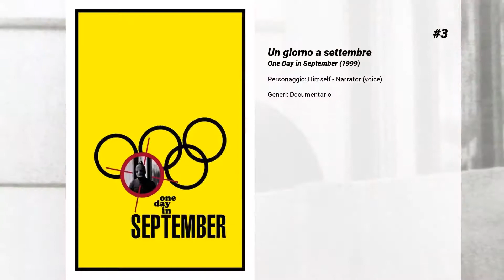I migliori film di Michael Douglas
15. La guerra dei Roses
Dopo diciotto anni di matrimonio, coronati dalla presenza di due figli, Barbara Rose si accorge che qualcosa non funziona nella sua vita: il marito, Oliver, che pure le ha assicurato un'esistenza di alto livello, non l'ha mai gratificata. Il mondo perfetto che Oliver ha saputo allestire per loro in tutti quegli anni le pare privo di senso e quando la coppia va in crisi gli effetti sono devastanti.

14. Wonder Boys
Un professore di inglese al college, Grady Tripp (Michael Douglas) sta attraversando la tipica crisi esistenziale di mezza età: è in rotta con la moglie, aspetta un figlio dall'amante e non riesce a finire il suo secondo libro. Gli sarà di grande aiuto uno dei suoi allievi, James (Tobey Maguire), giovane dotato di grande talento.

13. Ant-Man and the Wasp
Alle prese con la ricerca di un equilibrio tra la sua vita privata e le responsabilità di supereroe, Scott Lang si ritrova ancora una volta ad indossare i panni di Ant-Man e insieme a Hope van Dyne, in arte Wasp, andrà alla scoperta di incredibili segreti del passato.

12. And the Oscar Goes To...

11. Traffic
Javier Rodriguez e Manolo Sanchez sno due poliziotti impegnati a contrastare il traffico di droga sul confine tra Stati Uniti e Messico. Il loro capo è il generale Salazar, il principale nemico dei cartelli della droga. Ogni giorno i due sono tentati di appropriarsi di parte dei carichi sequestrati e di arricchirsi. Javier è il più resistente alle pressioni. Intanto negli Stati Uniti il giudice della Corte Suprema dell'Ohio, Robert Wakefield, viene incaricato dal Presidente di coordinare un'efficace attività antidroga con i partner messicani. A casa però Robert e la consorte debbono assistere impotenti al precipitare nell'abisso della dipendenza della figlia sedicenne. Carlos Ayala, un trafficante ricco di coperture, rischia di venire incastrato in fase processuale da un testimone eccellente.

10. Saturday Night Live 40th Anniversary Special

9. Ant-Man
Lo scassinatore Scott Lang accetta un ultimo colpo, ma dentro la cassaforte anziché soldi trova una strana tuta. Quando la indossa attiva un meccanismo di miniaturizzazione che lo trasforma in un minuscolo guerriero. Contattato dal creatore della tuta, lo scienziato Hank Pym, Scott si troverà di fronte alla difficile decisione di diventare Ant-Man e salvare il mondo da un pericolo mortale.

8. Sindrome cinese
Una grintosa telecronista (Fonda) e il suo cameraman (Douglas) sono testimoni di un guasto tecnico nella centrale nucleare di Harrisburg (California) che potrebbe provocare un'esplosione atomica. Le autorità vorrebbero insabbiare la notizia, ma un ingegnere (Lemmon) si sacrifica per la verità.

7. Wall Street
New York, 1985. A Wall Street l’unica cosa che conta è il potere del denaro. Giovani e rampanti yuppies, laureati nelle business school più prestigiose del mondo speculano in borsa con l’unico obiettivo di guadagnare molto e subito.

6. 动物世界

5. Un giorno di ordinaria follia
Los Angeles, estate 1992, caldo torrido. Bill rimane bloccato con l'auto in un ingorgo, scende, la chiude e "va a casa" con una passeggiata di quaranta chilometri che si trasforma in un'odissea violenta. A quella di Bill fa da riscontro la vicenda parallela di un poliziotto al suo ultimo giorno di servizio. E lui che intuisce l'itinerario di sangue e violenza che Bill traccia attraverso la città. Sarà lui a fermarlo.

4. Supermensch: The Legend of Shep Gordon

3. Un giorno a settembre

2. The Game - Nessuna regola
Nicholas Van Horton è un uomo d'affari che riscuote molto successo e che è abituato a tenere sotto controllo ogni aspetto dei suoi investimenti. La sua vita, fin troppo ordinata, cambia improvvisamente corso nel momento in cui suo fratello Conrad, in occasione del suo compleanno, gli organizza una sorpresa, un vero e proprio gioco di ruolo. Appena entrato nel gioco Nicholas si rende conto che i rischi sono altissimi e scopre di essere tenuto sotto controllo, perfino dentro casa, da cospiratori sconosciuti che lo vogliono annientare.

1. Avengers - Endgame
In seguito alle azioni di Thanos nel precedente Avengers: Infinity War la popolazione dell'intero universo è stata dimezzata e tra i caduti c'è stato anche Nick Fury. Ma prima di morire questi è riuscito a lanciare un messaggio nello spazio alla potentissima Capitan Marvel, che tornata sulla Terra e di fronte a un gruppo di Avengers afflitto dalla sconfitta e dal...